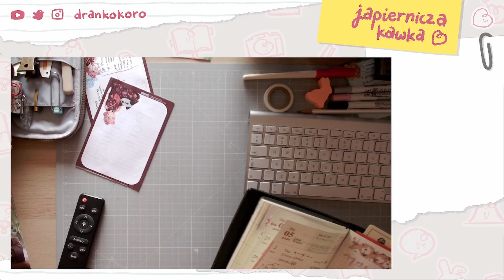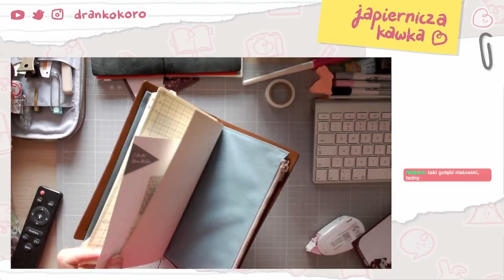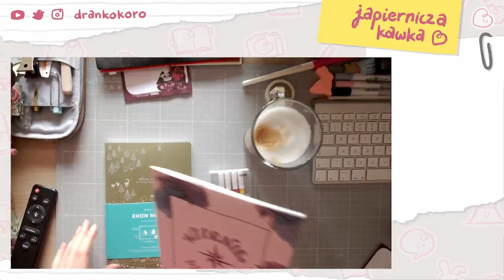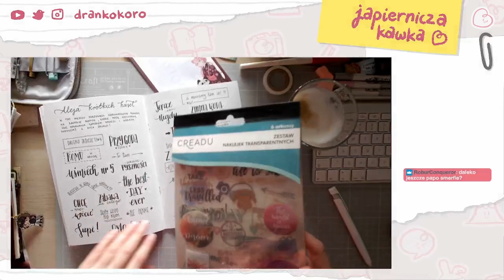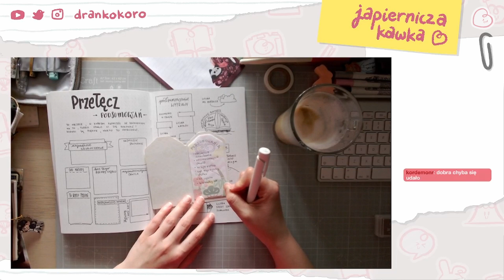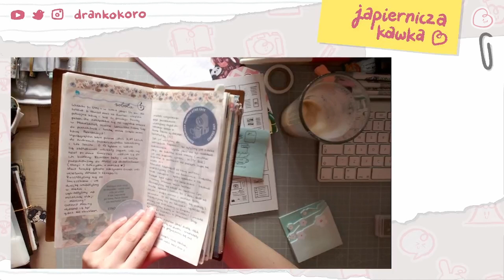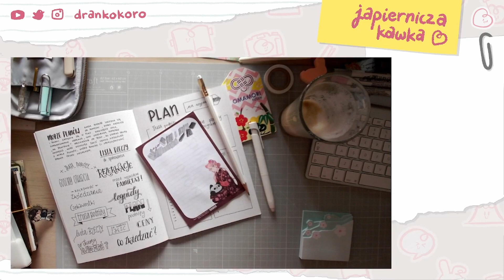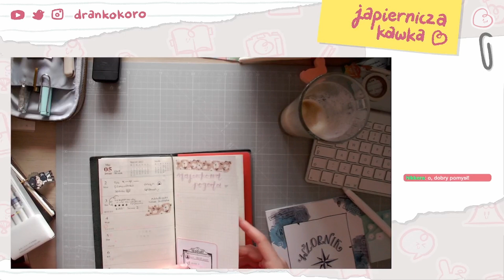Papiernicze haule z Warszawy // Twitch hangout archiwum 6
Tym razem gadam o rzeczach, które ostatnio wpadły mi w łapę.
Tudzież bardzo wnikliwie obczajam kreatywny zeszycik zakupiony u Pani Swojego Czasu hhoho

W TYM STREAMIE:
- narzekamy na stan journala
- pokazuję zakupy z oficjalnego Traveler's Company partner shopu
- obczajam ten Wzornik Podróżniczy z PSC przez chyba godzinę??? Jesu?

Jak zwykle, puszczajcie w tle, endżojujcie, tudzież łapcie mnie na żywo (japiernicze kawki co którąśtam niedzielę w "południe" - czyt. jak się ogarnę)

💌 Dołączta to Japierniczej społeczności na Discordzie!

💌 Tudzież do grupy Japiernicze! na Fejsbuku!